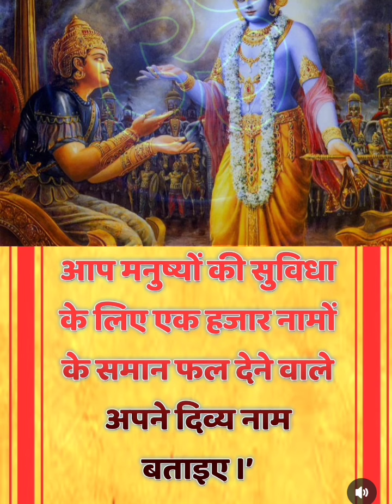श्री कृष्ण जन्माष्टमी पर भगवान कृष्ण के इन 28 चमत्कारी नामों का जप करना न भूलें।।